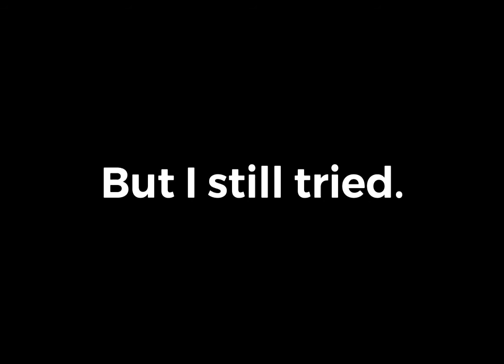pAYdaY 2 WeApoN CuSToMisAtiOn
A collection of stupid weapon configurations in payday 2.

Don’t read:
Payday 2, Payday2,payday,payday2, weapon, weapon customisation, Weaponcustomisation, 3 2 1 go, 321 go, 321go, meme, cursed, 321gomeme,music,rythm thief,rythmthief,rythm thief cursed, funny.